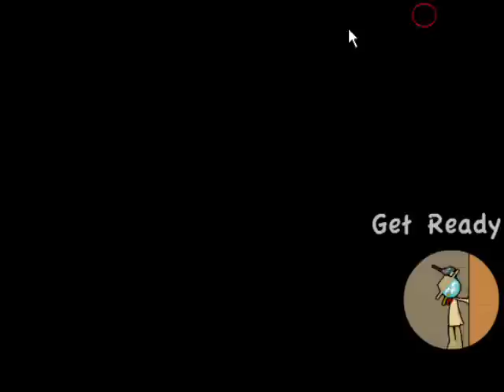Crackshot Walkthrough (Score: 13344)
I don't think my score is optimal, by any means (although it's probably close).  Go through all the levels first so that you can then use the longest Bullet-Time duration available.  Then, do each level again while holding the Spacebar the entire time.  You'll be able to do each level as effectively as possible, this way.